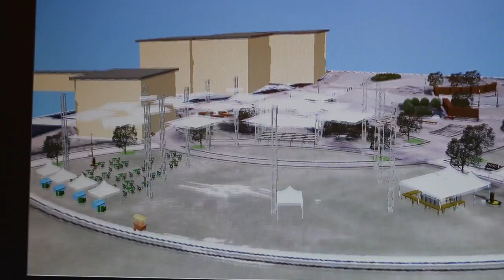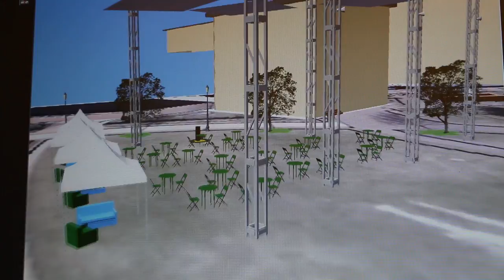New stage concept